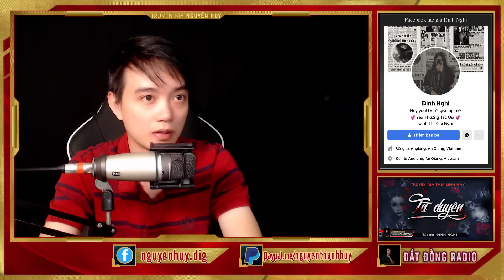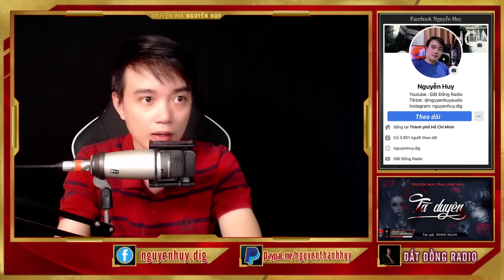Tà Duyên | Truyện Ma Tâm Linh Dân Gian Hay | Nguyễn Huy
Truyện ma có thật dân gian hay Nguyễn Huy diễn đọc: Tà Duyên. Tác giả: Đinh Nghi | Đất Đồng Radio.